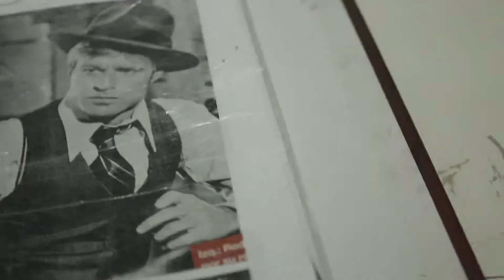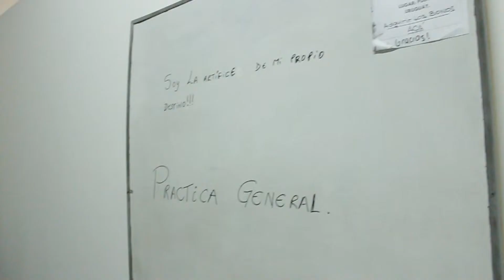Desfile de cierre CADOF 2013 [by LOOK]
Clip presentación del "Desfile de cierre 2013" del instituto CADOF.

Evento organizado por Diseño de indumentaria CADOF y L'Atelier Designers.

LOOK foto y video® 2013